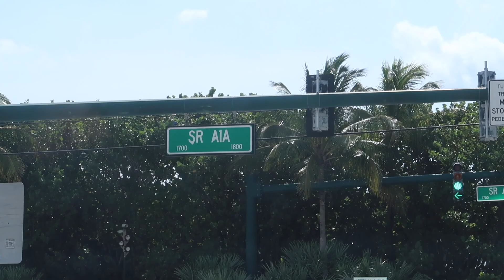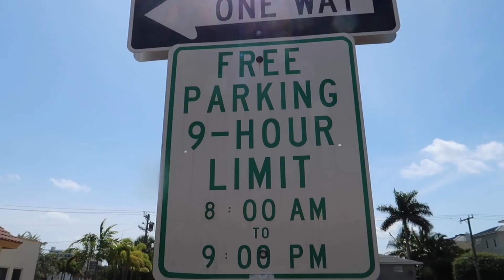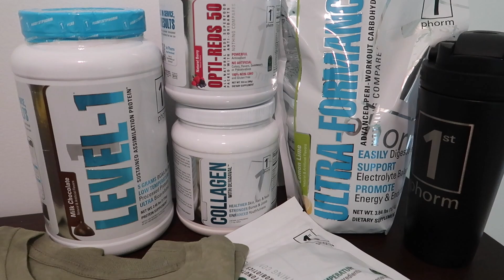[VLOG] LEG DAY, BEACH DAY, & SUPPLEMENT UNBOXING | a very random day in the life in south Florida!!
I don't know if I have ever posted such a random day in the life lol it's rare I get to go to the beach during the week!! Enjoy! :)